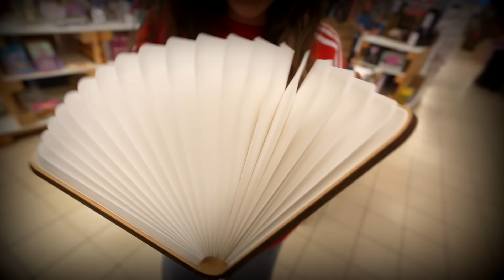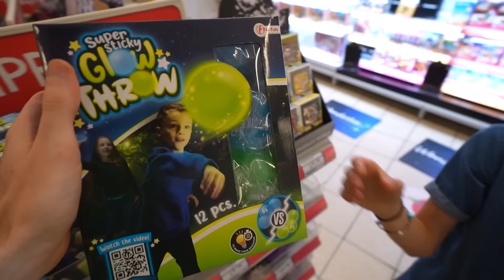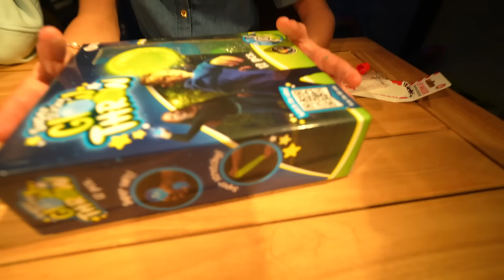ALLES KOPEN IN 1 KLEUR IN SPEELGOEDWINKEL! *Challenge* #365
Wij kopen alles in 1 kleur, maar de vraag is: voor wie?! Welke kleur zou jij kiezen en wat zou je dan kopen in die kleur? 🤔

♦ Celine & Michiel dagelijks volgen? Neem een kijkje hier:
Celine Dept
Michiel Callebaut

♦ Zakelijk contact?

♦ Deze video bevat een betaalde samenwerking of gekregen producten.